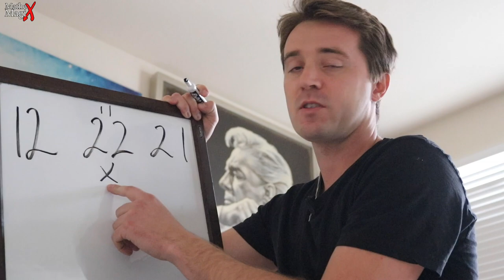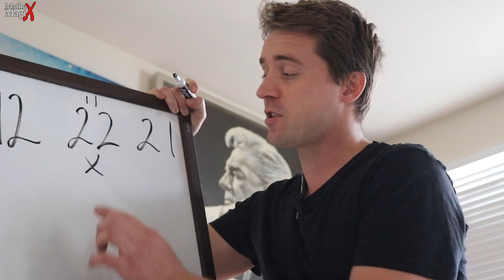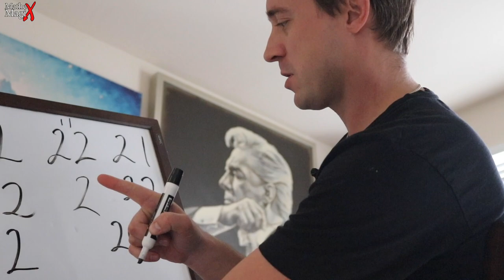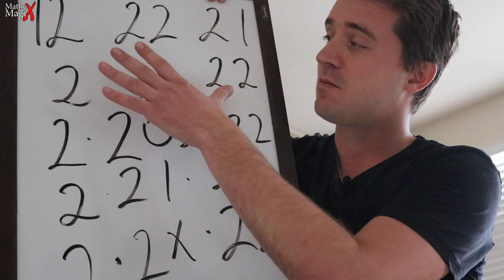12 22 21 Palindrom, Przesilenie, Przyszłość MathemagiX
Przesilenie zimowe zwiastuje zwycięstwo dnia nad nocą. Oby coraz więcej odcinków MathemagiX w 2022 roku!